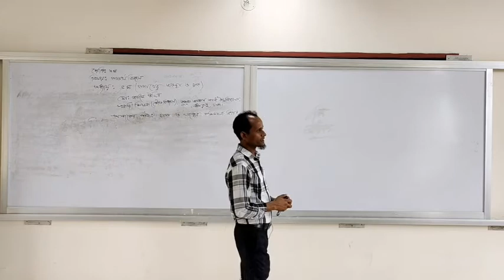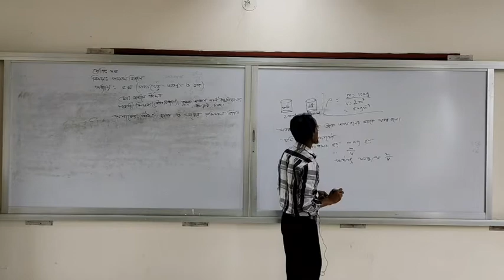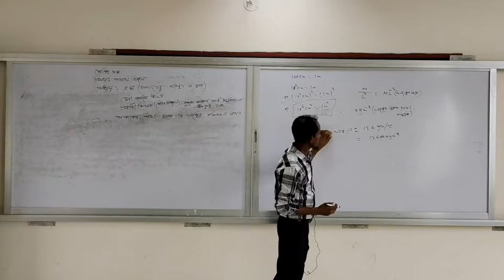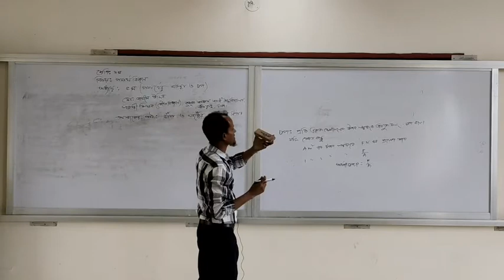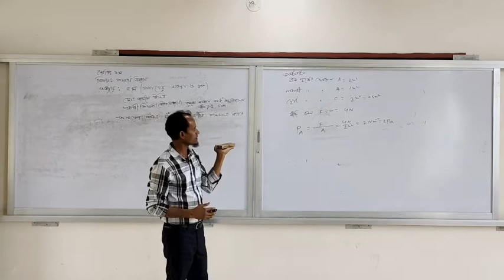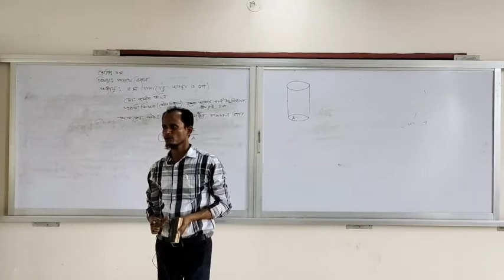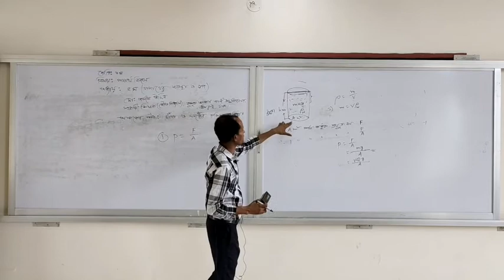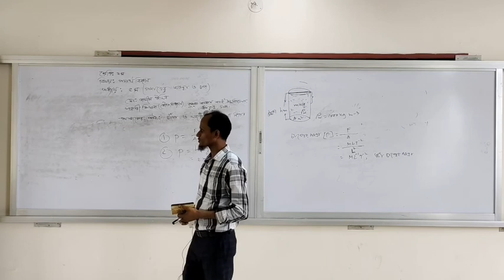পদার্থ, ৫ম অধ্যায়, পদার্থের অবস্থা ও চাপ। জসীম উদ্দিন।